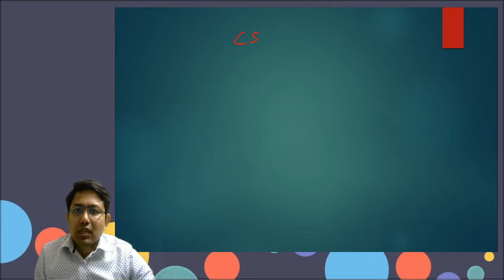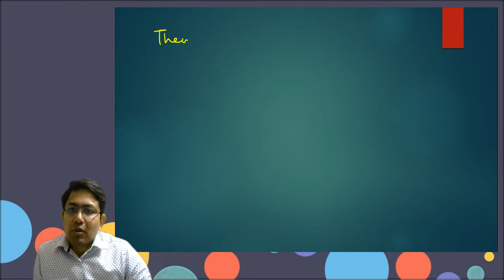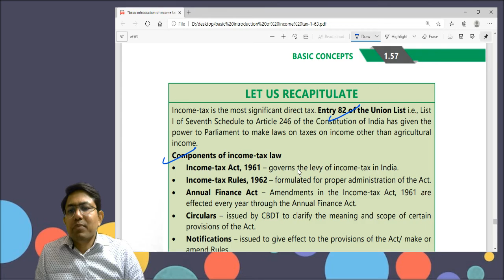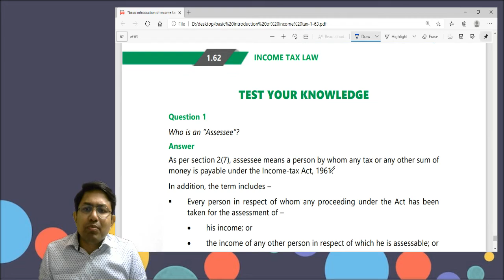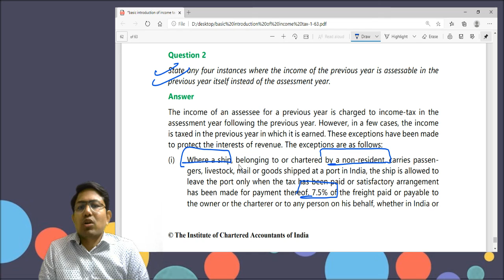Announcement for CA I CS I CMA Students